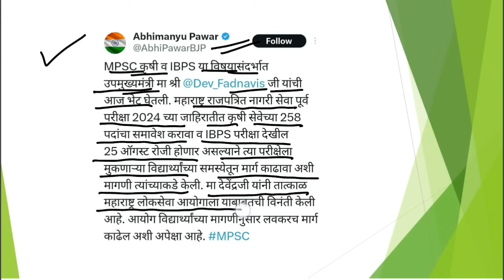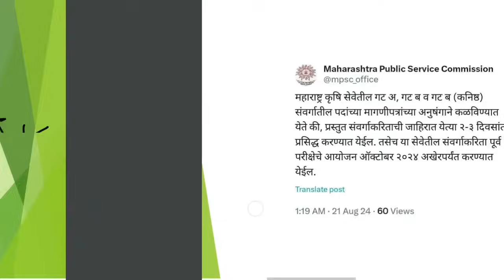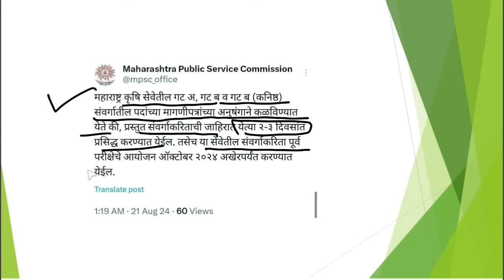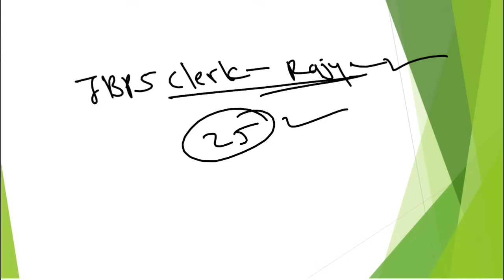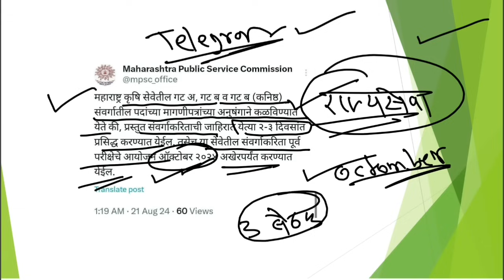राज्यसेवा पोस्टपॉन करण्याचा हालचाली सुरू? 2 महिने समोर ढकलणार? सर्वात मोठी बातमी I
Mpsc Rajyaseva exam prelim 2024 postponed latest news update. Rajyaseva Exam prelim postponed 2024 news. IBPS Clerk and Rajyaseva exam on same day 25 august. Rajyaseva Krushi vacancies 2024. Rajyaseva krushiseva exam 2024 notification latest.psc students  protest pune videos. Mpsc rajyaseva postponed students andolan latest news marathi.psc latest news and update marathi. Rajyaseva pariksha postponed honar kay . Mpsc state services Gazetted Combined prelim exam 2024 . Mpsc Nagari seva sayukt purv pariksha 2024 latest notification.